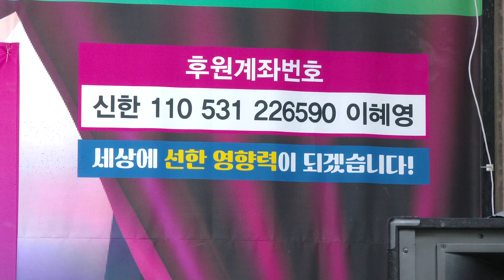강화군 교동남로20-1 영상감독